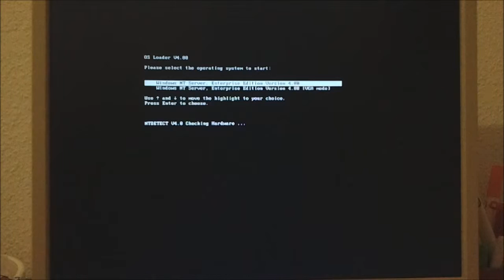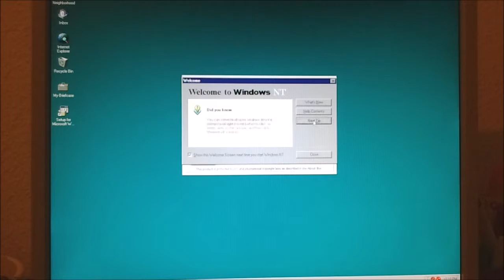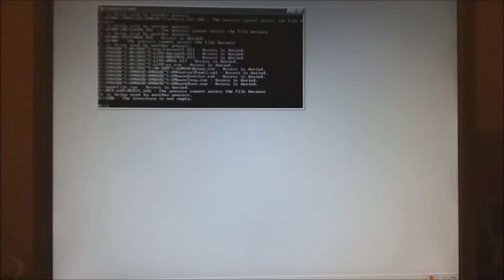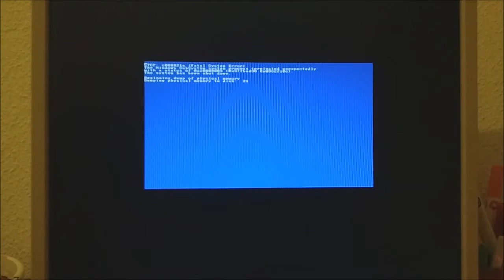Windows NT Server 4.0 Enterprise Edition Destruction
Jeremy Behne auf...